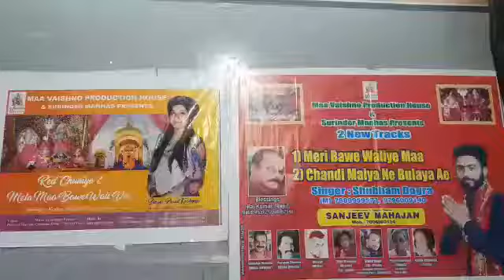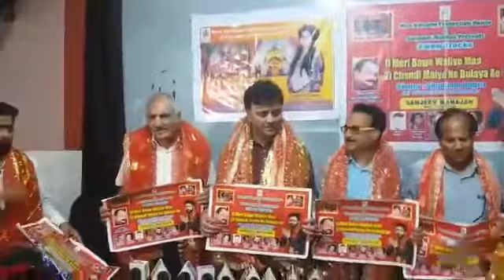BR news update: Vikram Magotra Distt. President of Congress release devotional Song at Jammu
Vikram Magotra Distt. President of Congress release devotional Song at Press Club Jammu